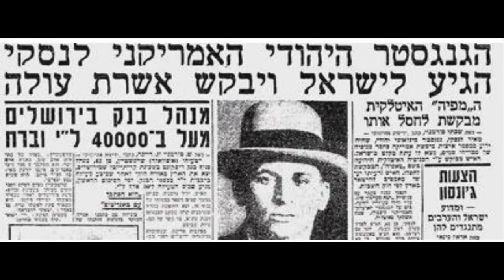MEYER LANSKY [ INTERVIEW ]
On April 3, 1971, Meyer Lansky was interviewed for Israeli television. During the interview, he demonstrates the ability to deflect hard questions.